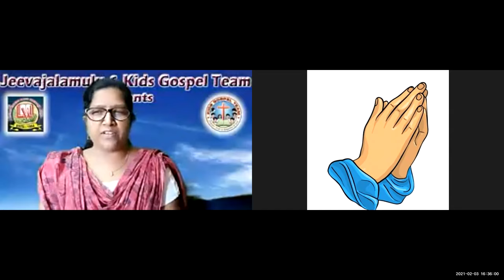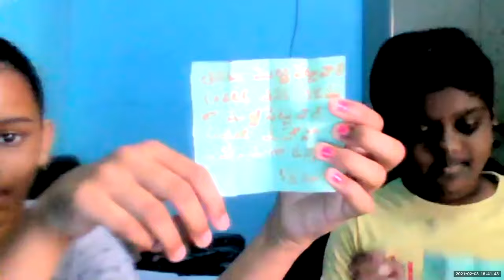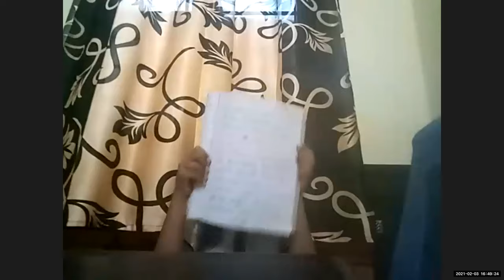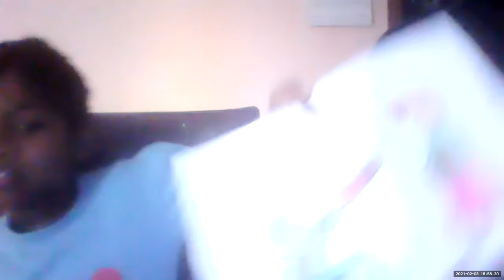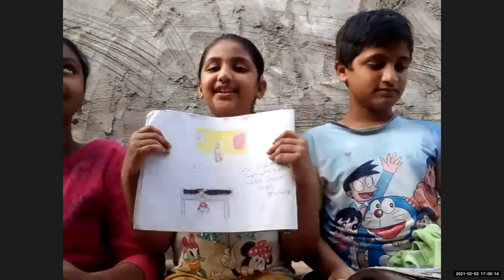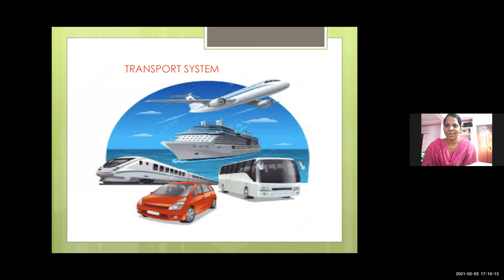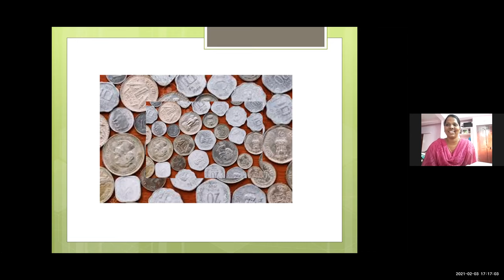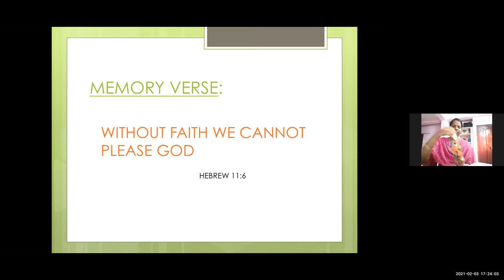LW & KGT CHILDREN CLUB~ 3rd FEB 2021~ DAY# 304~ ST PETER~ JEMIMAH